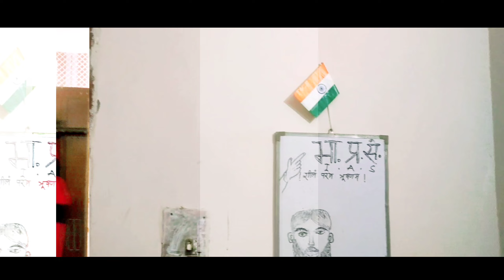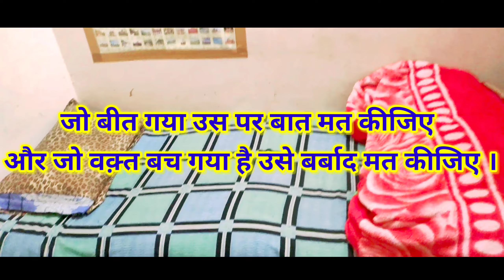Upsc aspirants room mukharji nagar Delhi _ias aspirant room charge delhi 2021_High_mp4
Bihar सामान्य ज्ञान

2.Bihar GK Crown (Hindi)

3. BIHAR GK Crown (English)

4. BPSC Previous Paper 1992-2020 :-

5. Rukmani Bihar SI (Test Series)

6. Eduteria वार्षिकी 2021

7. Lucent GK Hindi

8. Lucent GK Objective

1.Ghatna Chakra (History)

2. Ghatna Chakra (Geography)

3. Ghatna Chakra (Politics)

4. Ghatna Chakra (Science)

5. Ghatna Chakra (Economics):-